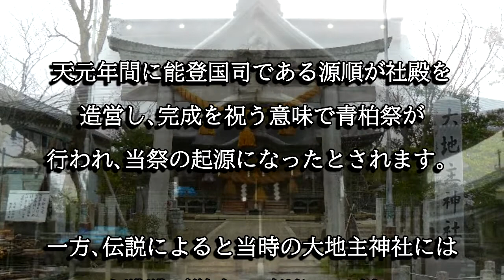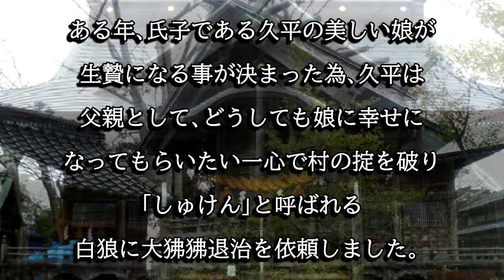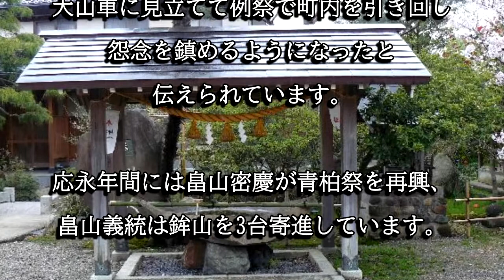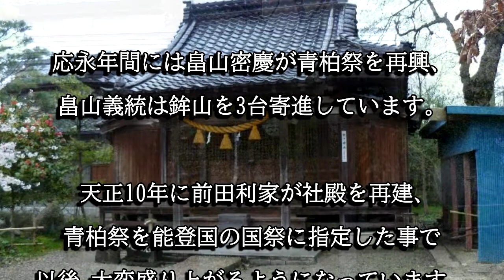大地主神社（石川県七尾市）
大地主神社は養老２年に近江の日吉大社の御霊を勧請し開創したと伝わる神社です。大狒狒を退治した白狼（しゅけん）の伝説が伝えられています。